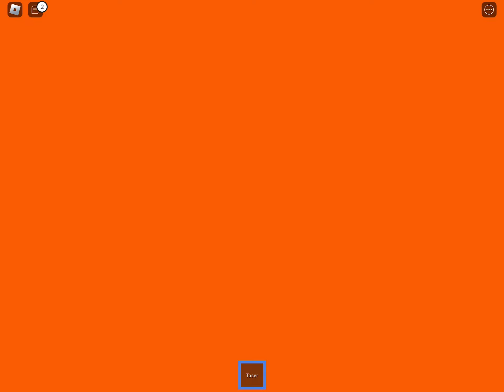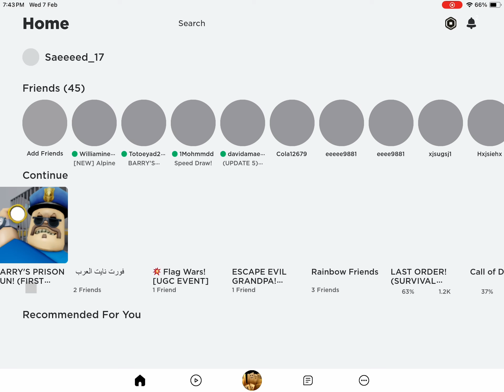barry's prison run roblox